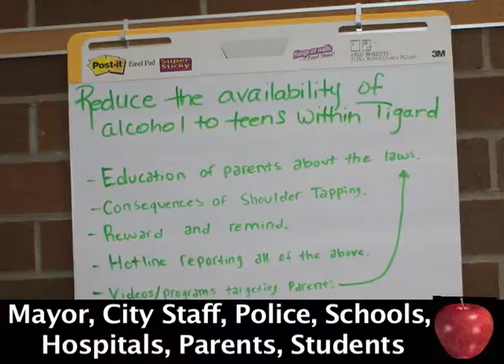Active Student Contest Video